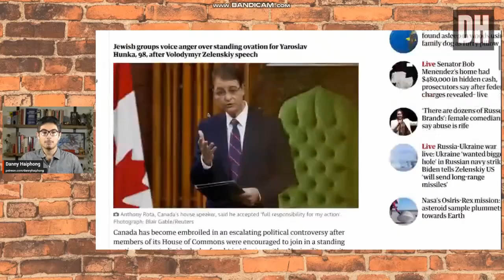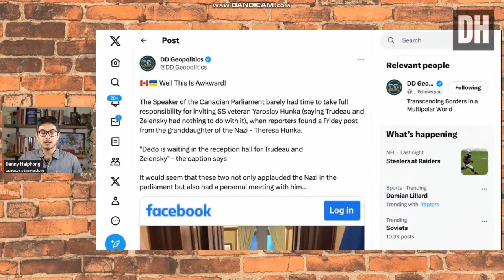The Parliament of "Clown" ada, Part I: No Apology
Trudeau being his own "Trudeau" self.